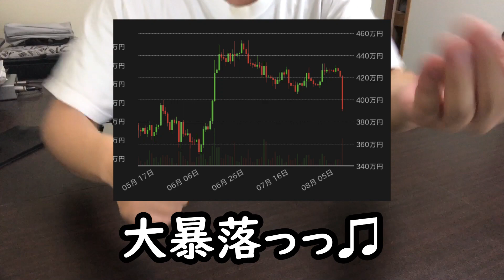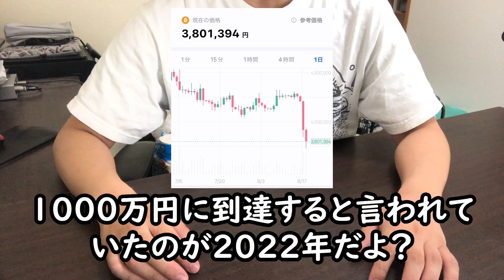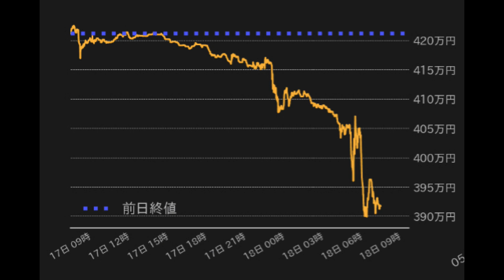【大暴落】全財産337万円を仮想通貨にブチ込んだ36歳サラリーマンの僕の気持ち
僕の全財産を確認したら、急激に減っていたんだ。なぜ仮想通貨が大暴落したのか？その理由についても考えながら、投資について考えたいと思う。

2年浪人して、やっと合格した大学を4年留年し中退した僕。